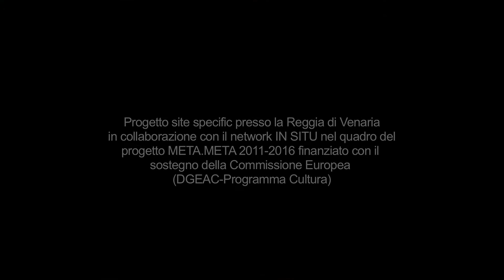Vertigine di Giulietta - il balcone Venaria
Progetto e regia di Caterina Mochi Sismondi

con Giulia Lazzarino, Michela Cotterchio, Elena Cavallo e Gessica Cipriano

video Stefano Rogliatti, suono Davide Tomat

Progetto site specific presso la Reggia di Venaria in collaborazione con il network IN SITU nel quadro del progetto META.META 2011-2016 finanziato con il sostegno della Commissione Europea
(DGEAC-Programma Cultura).